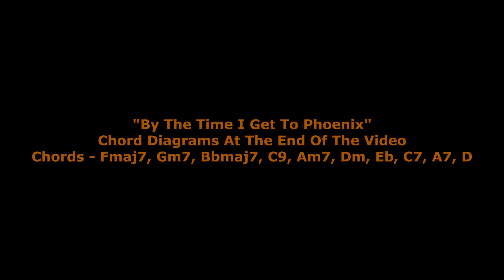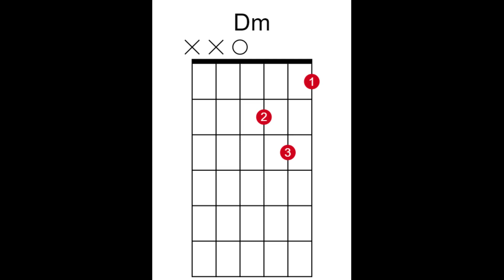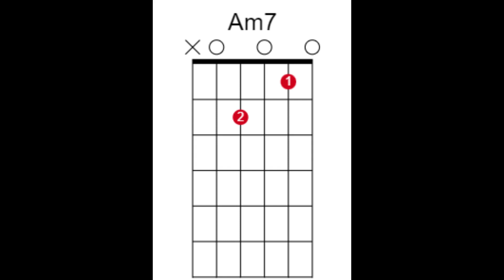By The Time I Get To Phoenix | Glen Campbell | Acoustic Guitar Demo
"By The Time I Get To Phoenix" - Acoustic Guitar Demo